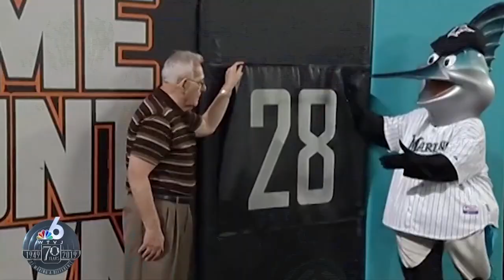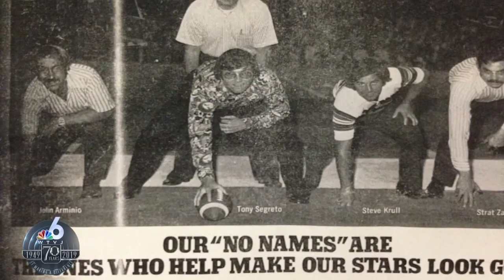A Celebration of the Career of Bernie Rosen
On his 92nd birthday, NBC 6 celebrates the legacy and legend of local sports TV pioneer Bernie Rosen.  Rosen started at WTVJ -- Florida's first TV station - in 1949 and began the first local sports department in the Miami market shortly after.  He hired the first female sports reporter and laid the groundwork for the careers of many successful sports anchors and reporters for 65 years.  No use without permission.